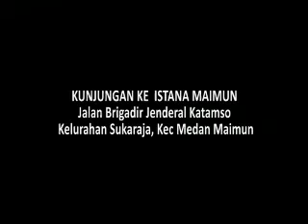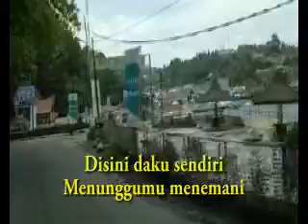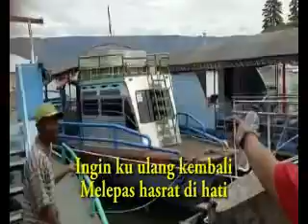KURCACI - TOUR 'DE MEDAN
KURCACI sebuah komunitas yang anggotanya terdiri dari para pensiunan karyawan salah satu BUMN pupuk di Jawa Barat melakukan pertemuan silaturahim di Medan Sumatera Utara pada tanggal 11 hingga 14 Agustus 2016. Selama berada di Medan diisi dengan berbagai kegiatan antara lain: berkunjung ke Istana Maimun, melihat kemegahan Mesjid Raya Al Mashun Medan dan keindahan obyek wisata Danau Toba serta menyusuri tempat-tempat kuliner di seputar kota Medan.
Untuk melengkapi Film KURCACI TOUR 'DE MEDAN, kami menyampaikan ucapan terima kasih kepada semua pihak atas izin penggunaan bahan materi film yang kami ambil dari sumber Youtube, kepada: Trans 7 (Mengintip Bandara Kualanamu Medan), METRO TV ( Pesona Obyek Wisata Danau Toba dan Samosir) NET TV (Pembuatan  Becak Motor di Medan), The Boy Trio (Lagu Semalam Di Danau Toba) Alfara Trio (lagu Bandara Kualanamu) (Masjid Raya Medan), Lagu Anak Indonesia NAIK BECAK

MASJID RAYA MEDAN
Masjid Raya Al- Mashun yang lebih dikenal dengan Masjid Raya Medan ini berlokasi di Jalan Sisingamangaraja Nomor 718, Medan. Masjid yang terletak di jantung kota Medan ini dibangun pada 21 Agustus 1906. Gaya bangunannya adalah campuran antara Maroko, Eropa, Melayu, dan Timur Tengah.
Bangunan masjid ini begitu unik dengan rancangan berbentuk bundar segi delapan dan memiliki empat serambi utama di bagian depan, belakang, serta samping kiri dan kanan. Kubah masjid ini berbentuk segi empat dengan dekorasi bulan sabit di ujung atapnya. Selain itu, dinding-dindingnya memiliki dekorasi floral yang dicat dengan cat minyak.

ISTANA MAIMUN
Istana Maimun adalah istana Kesultanan Deli yang merupakan salah satu ikon kota Medan, Sumatera Utara, terletak di Jalan Brigadir Jenderal Katamso, Kelurahan Sukaraja, Kecamatan Medan Maimun.
Didesain oleh arsitek Italia dan dibangun oleh Sultan Deli, Sultan Mahmud Al Rasyid. Pembangunan istana ini dimulai dari 26 Agustus 1888 dan selesai pada 18 Mei 1891. Istana Maimun memiliki luas sebesar 2.772 m2 dan 30 ruangan. Istana Maimun terdiri dari 2 lantai dan memiliki 3 bagian yaitu bangunan induk, bangunan sayap kiri dan bangunan sayap kanan. Bangunan istana ini menghadap ke utara dan pada sisi depan terdapat bangunan Masjid Al-Mashun atau yang lebih dikenal dengan sebutan Masjid Raya Medan.
Istana Maimun menjadi tujuan wisata bukan hanya karena usianya yang tua, namun juga desain interiornya yang unik, memadukan unsur-unsur warisan kebudayaan Melayu, dengan gaya Islam, Spanyol, India dan Italia.

SEMALAM DI DANAU TOBA
Cipt : Suryanto Siregar
Voc : The Boys Trio

Ingatkah kau dulu sayang
Saat bersama disini
Dimalam dingin dan sepi
Menatap indah danau toba

Disini daku sendiri
Menunggumu menemani
Ingin ku ulang kembali
Melepas hasrat di hati

Tak akan ku lupa
Kisah cinta berdua
Bukan kenangan biasa

Rintik hujan pun tiada ku rasa
Tubuh mu dingin ku peluk manja
Kenangan indah sayang